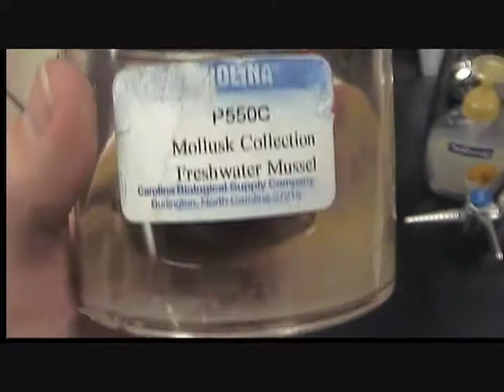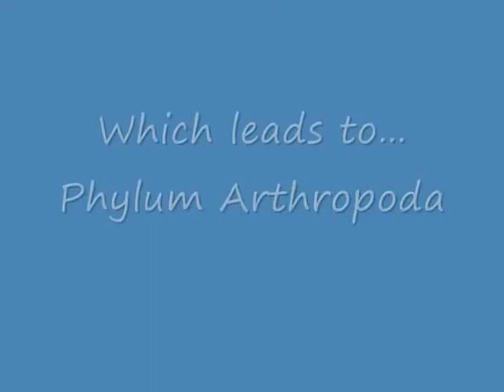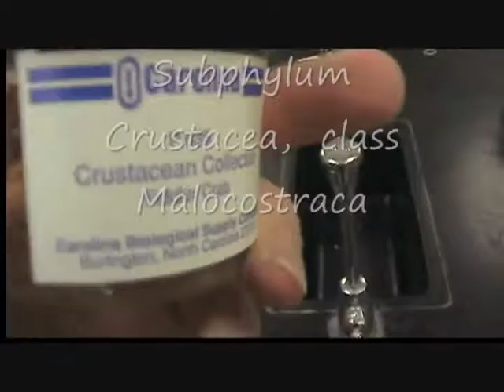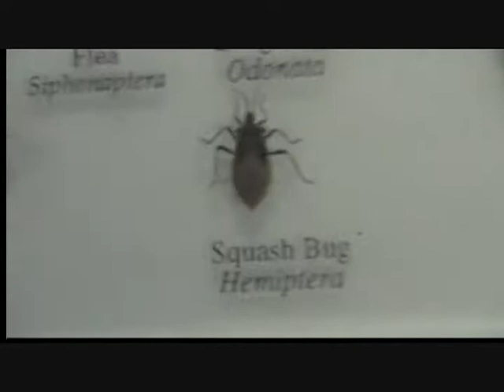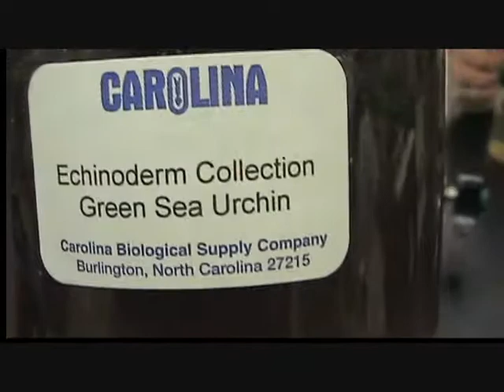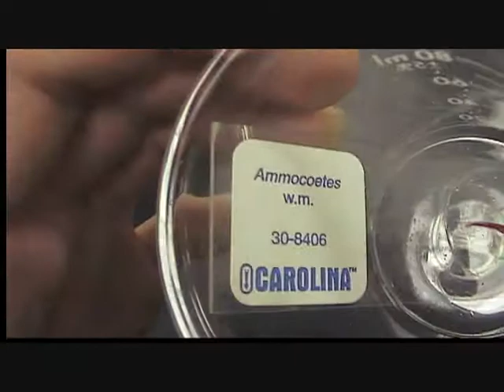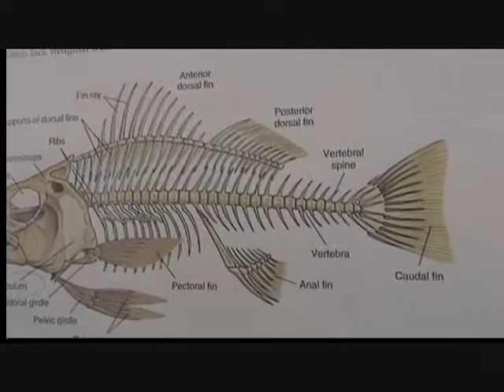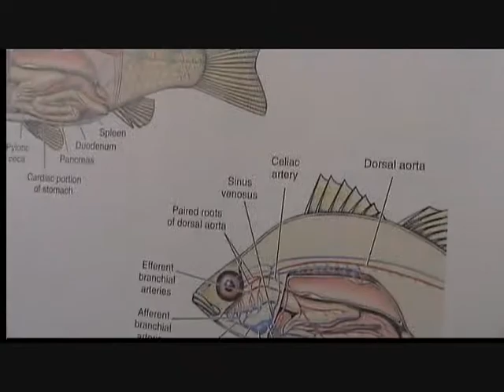zoology lab review part 2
a visual aid